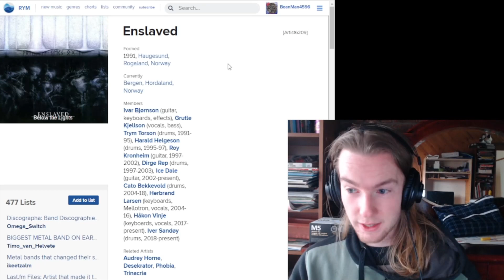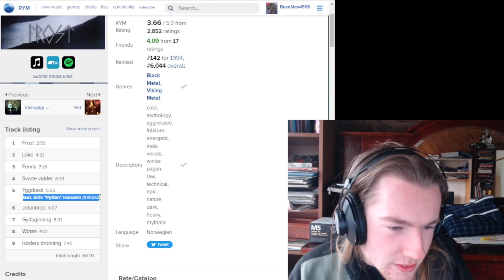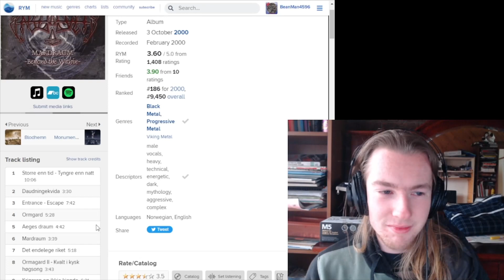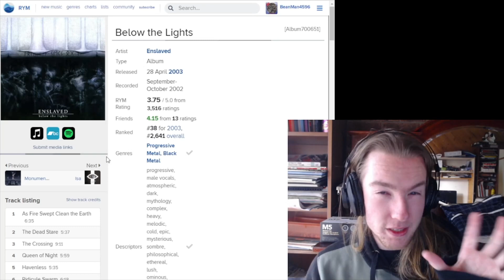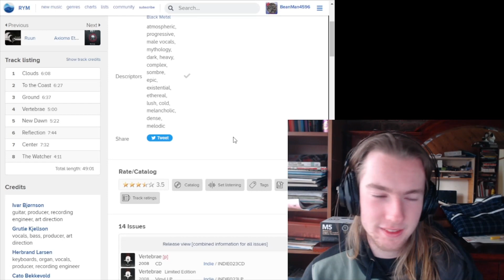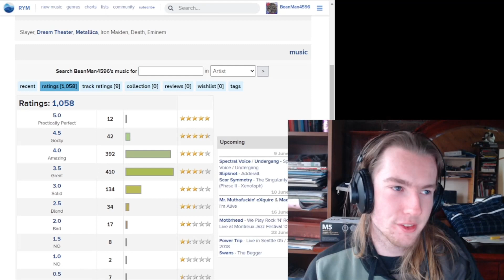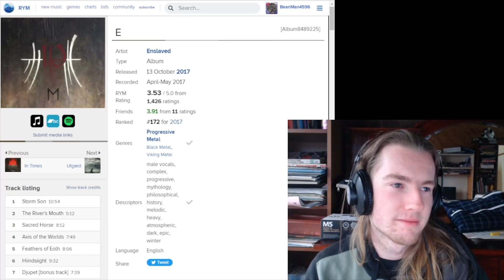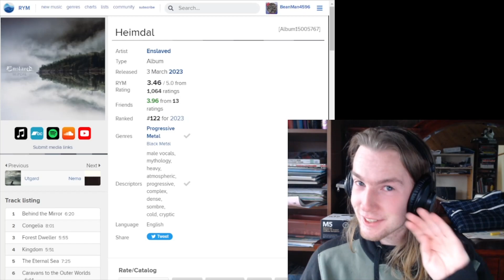Enslaved Discography Review